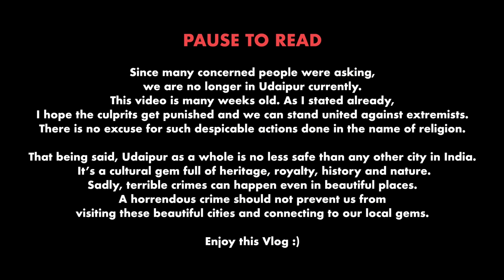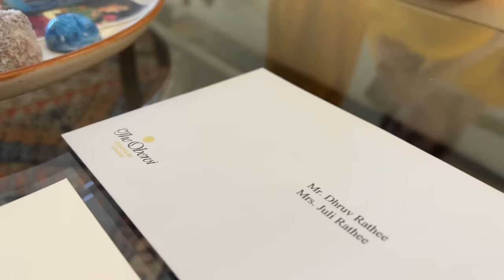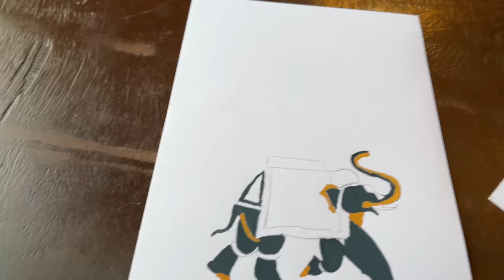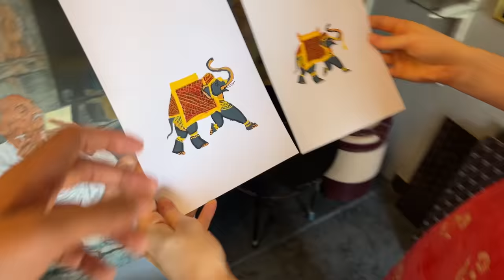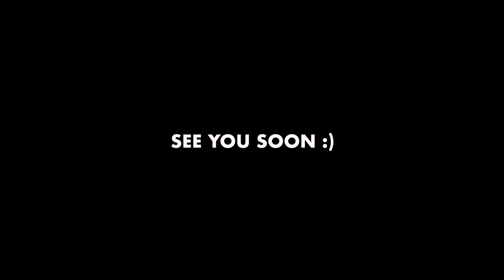Most Luxurious Hotel in India??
On our last day in Udaipur, we visit a local art workshop and also the famous hotel in India, where Yeh Jawani hai Deewani film was shot.